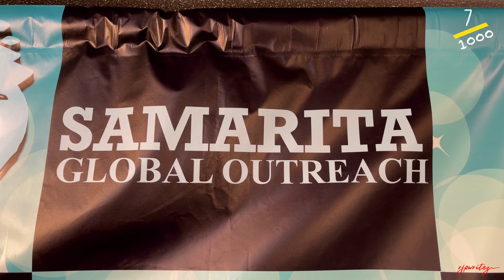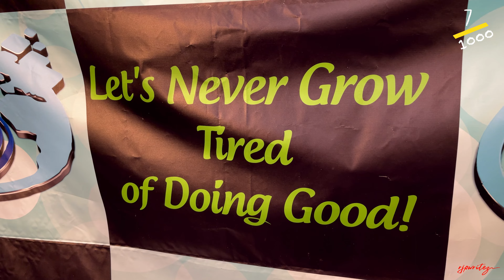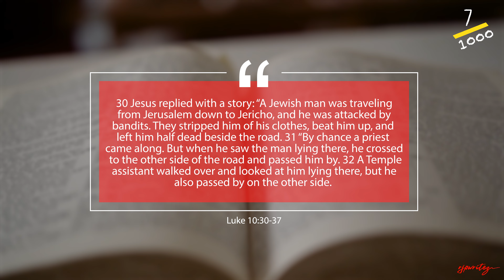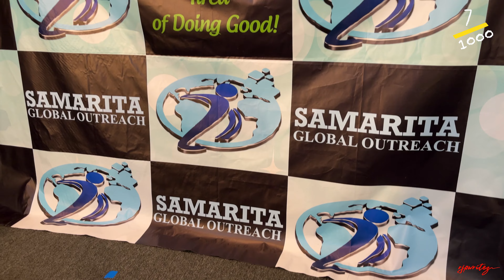What Secret Is This Haitian Leader Using to Transform Winter Haven? (Road to 1000 Episode 7)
Road to 1000 Episode 7/1000 In this episode, discover the inspiring work  Maryse Nelson is doing for the Haitian community in Winter Haven, Florida. Maryse, through her organization Samarita Global Outreach, empowers her community with leadership training and support. Celebrating Haitian Flag Day, we delve into her Haitian roots and explore how her faith shapes her mission to do more good. Join us as we uncover the impact of Samarita both locally and globally around Haiti and the Dominican Republic, and see how leadership and faith are driving positive change.

I'm on a mission to tell 1000 women's stories, and I have 993 more to go.

Remember, defy the odds, break barriers, be limitless.

Haitian Flag Day 18 Mai 2024 Aux Cayes Haïti, Fête Du Drapeau Haïtien🇭🇹Ann Gade Bèl Defile Ki Fèt

Haitian flag day 18 mai jacmel Haïti |École musique Dessaix Baptiste ak kèk lekòl nan ville la🇭🇹🇭🇹